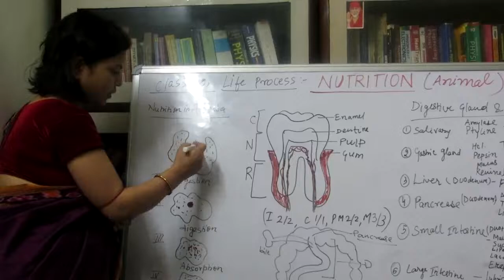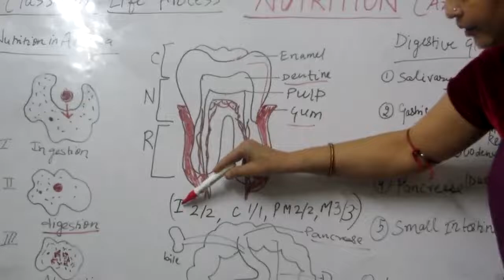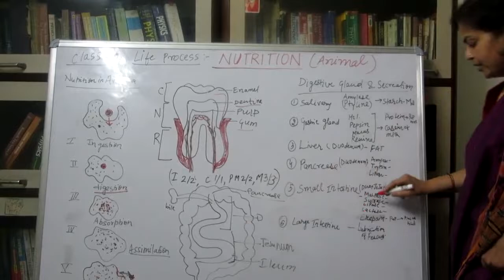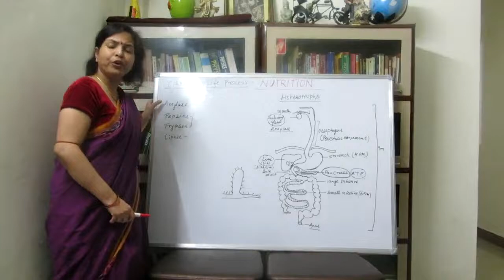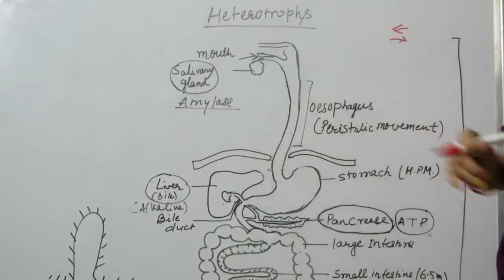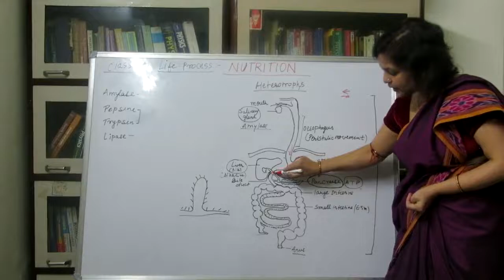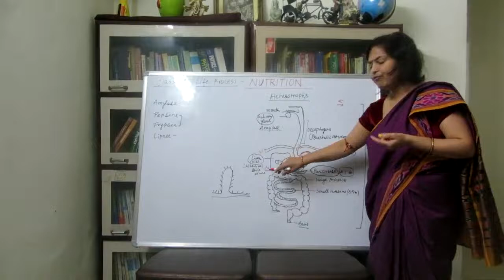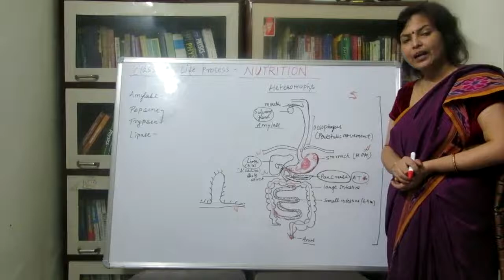Life processes lecture1 (class 10th)animal nutrition by Mrs. Shubhra Jha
Hey frienda in this video we will discuss about animal nutrition in our 1st bio chapter "life processes".